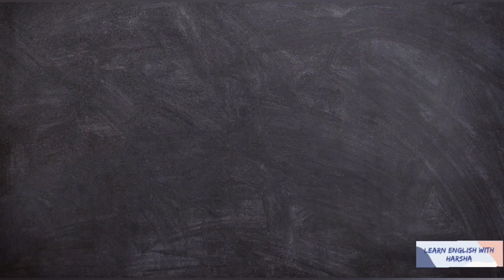Daily English Sentences | Advanced Vocabulary | Learn English With Harsha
In this lesson you will learn Daily English Sentences with some alternative ways which will be very helpful in daily conversation . So these Daily English Sentences will help you to speak English confidently . Use these Advanced Vocabulary while speaking to someone and impress everyone

Host of the channel - Harsha Khatri